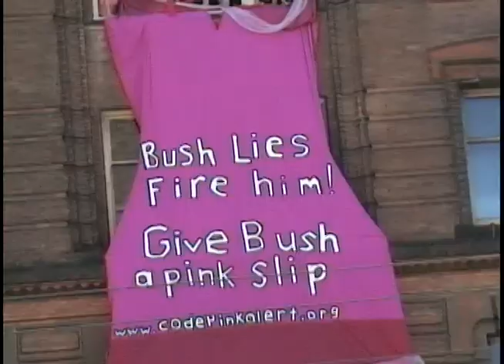March Against Iraq War Pt 2: We Shall Overcome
March against Iraq War
10/25/2003
San Francisco
Part 2: We Shall Overcome
(From Civic Center to Jefferson Sq Park)